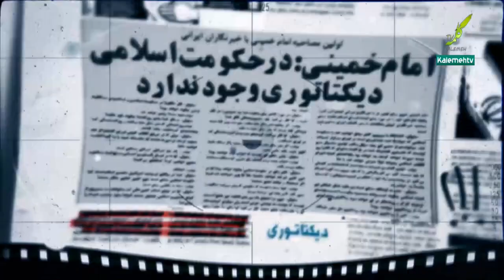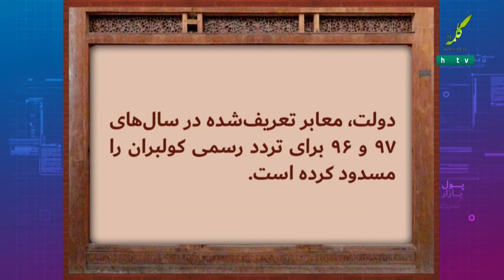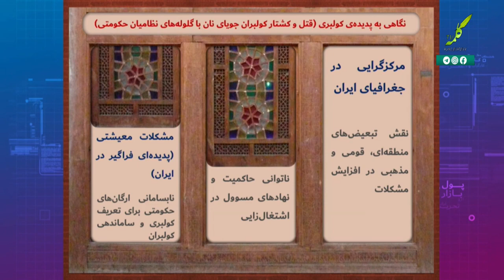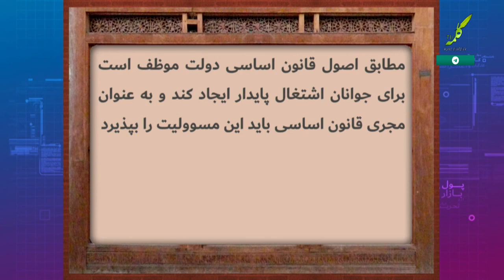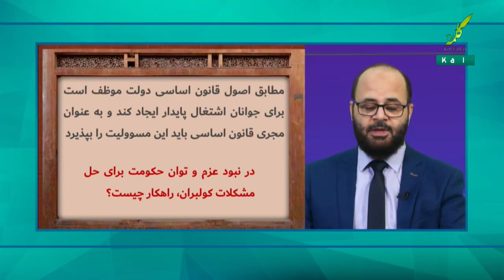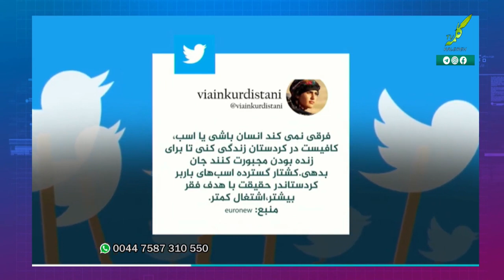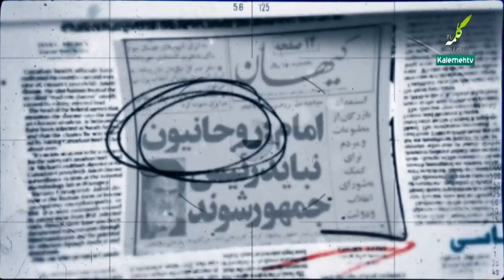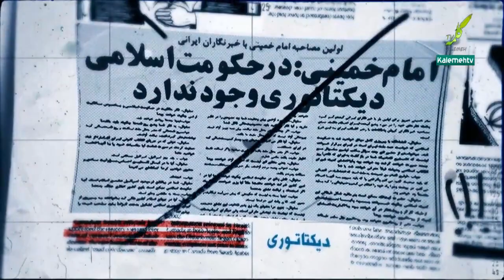برنامه زیر ذره بین. کولبری، نان، جان و گلوله. هلمت معروفی. محمد جمشیدی و عبدالفتاح خدمتی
برنامه زیر ذره بین. کولبری، نان، جان و گلوله.
هلمت معروفی.
محمد جمشیدی
و عبدالفتاح خدمتی